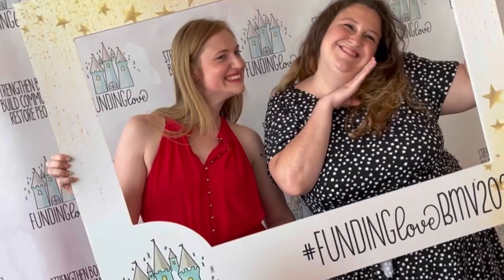Hairy, Scary Adoption HOME STUDIES!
On this episode of the Funding Love Adoption Podcast, Mal + Kate discuss those awful, dreaded, hairy, scary HOME STUDIES! Tune in to get questions answered and fear alleviated, as the ladies share the truth that home studies really aren't that bad.